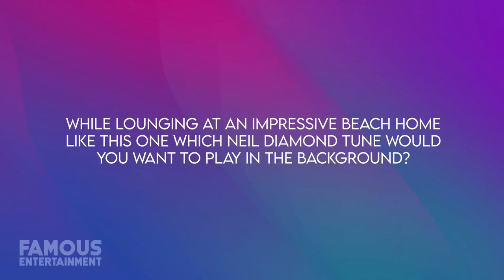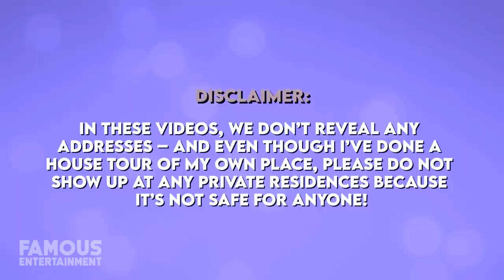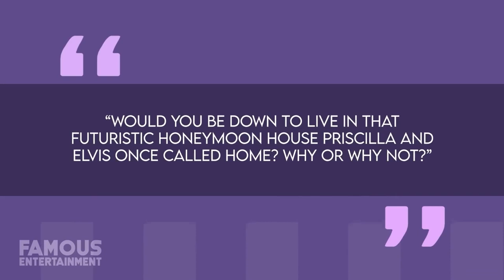Neil Diamond's Malibu Retreat: A Symphony by the Sea | Exclusive Celebrity House Tour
Step inside the opulent world of legendary musician Neil Diamond's Malibu retreat! Explore the luxurious haven he crafted overlooking the Pacific, where the melodies of his timeless hits might have been born amidst the tranquil rhythms of the ocean. From the grandeur of the great room to the serenity of the infinity pool, every detail in this masterpiece reflects the depth of Diamond's music career. Join us as we unravel the mysteries behind his songwriting sanctuary.

Timecodes:
0:00 - 0:15: Introduction and teaser of Neil Diamond's Malibu Retreat
0:16 - 1:00: Overview of Neil Diamond's illustrious music career and achievements
1:01 - 1:45: Introduction to Neil Diamond's Malibu estate and its location
1:46 - 3:00: Interior tour of the house - Driveway, Great Room, Kitchen, Dining Area
3:01 - 4:15: Continued interior tour - Master Suite, Bedrooms, and Ensuite Baths
4:16 - 5:30: Exploration of the outdoor spaces - Terrace, Patio, BBQ Area
5:31 - 6:45: Overview of the Infinity Pool and Direct Beach Access
6:46 - 8:00: Delving into the inspiration behind Neil Diamond's songwriting in the tranquil setting
8:01 - 9:15: Analyzing the meticulous design and attention to detail in Neil Diamond's Malibu home in relation to his music
9:16 - 10:30: Imagining the resonance of Neil Diamond's timeless hits in the heart of the great room
10:31 - 12:00: Discussion and analysis of Neil Diamond's impact on music and culture
12:01 - 13:00: Viewer engagement segment - Asking questions, encouraging comments, and likes
13:01 - 14:00: Closing remarks and outro by Kara the Vampire Slayer, encouraging viewers to subscribe and stay tuned for more celebrity house tours.

QUESTION OF THE DAY: WOULD YOU BE DOWN TO LIVE IN THAT FUTURISTIC HONEYMOON HOUSE PRISCILLA AND ELVIS ONCE CALLED HOME? WHY OR WHY NOT?